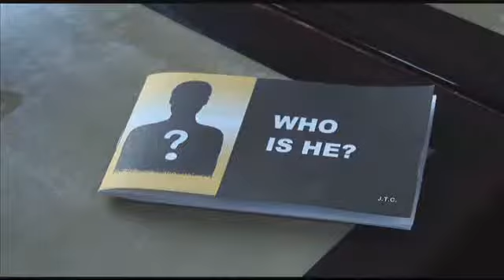Andrius Mamontovas - "Jie Plauna Tavo Smegenis" (live)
From the DVD "Park West Chicago" (2009)

Andrius Mamontovas - voice, guitar
Arnoldas Lukošius - keyboards
Eimantas Belickas - Guitar, violine, back vocals
Meinardas Brazaitis - Drums
Tomas Andrijauskas - Bass